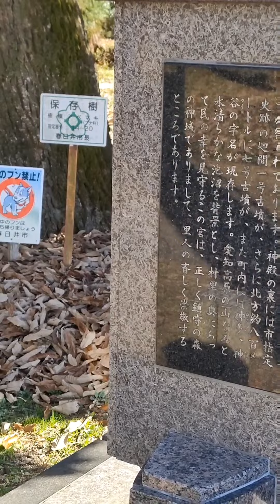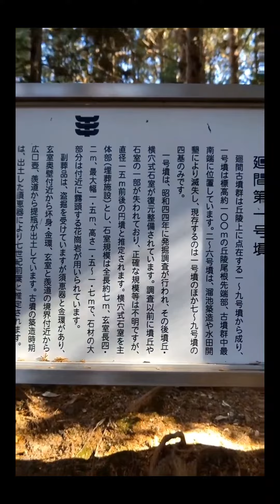歴史散策・廻間第1号墳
愛知県春日井市廻間町にある円墳。

岩船神社社殿の左奥に1号墳あり。春日井市史跡。 1969（昭和44）年1月に発掘調査。 直径約16ｍ、7世紀前半の群集墳の1基。 杯、提瓶などの須恵器の他、鉄製品。

岩船神社
祭神
蛭子命（ひるこのみこと）
歴史
創建について、明らかではないが1713年（正徳3年）の棟札が存在している。社名の由来は、蛭子命がイザナギとイザナミの第一子であったが、障害があったため船で流されたことが由来とされている
しかし、その後の神話研究では、元来は日神であったが、持統天皇朝（687～696年）頃、各地の様々の日神が皇祖神となった天照大神に統合される過程で、生み損じ神話が導入され、日神から不具児になったとされている。

感想
神社奥にある円墳。平日に仕事仲間と見学に行ったんですが参拝者が多く驚きました。それほど地元に愛されている神社、円墳なのだと思います。なかなか立派な円墳ですが神社の伝承との関係は不明。何か特別な地なのかも知れません。